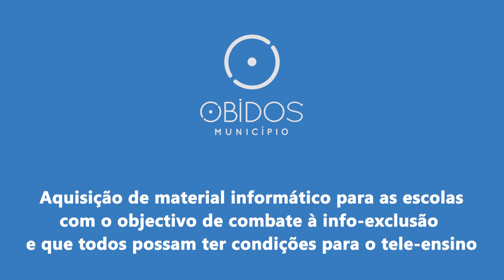COVID-19: Medidas de Apoio às Famílias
Foram aprovadas medidas extraordinárias de apoio às famílias do concelho de Óbidos devido à pandemia de COVID-19.
Todos os interessados poderão obter mais informações sobre o conjunto de todas as medidas
No site clique em “Apoios” e depois escolher se são apoios a famílias ou a empresas. O processo de candidatura é todo feito on-line.
Todos os que não possam, por algum motivo, avançar com a candidatura de forma digital, deverão entrar em contacto, via telefone, com os serviços municipais.
Veja aqui o resumo das principais medidas.